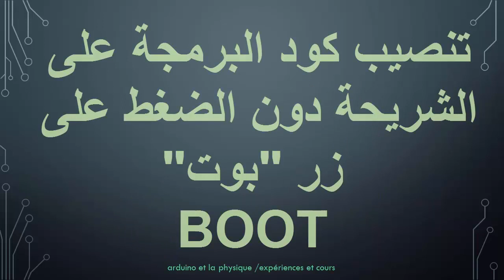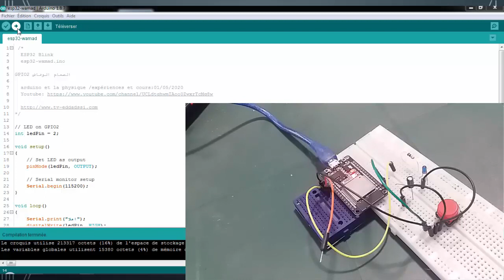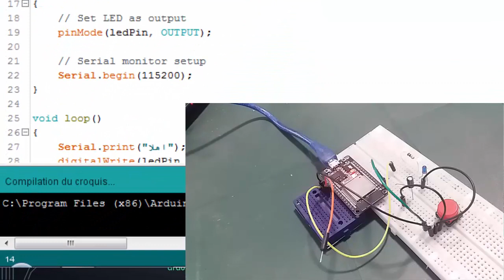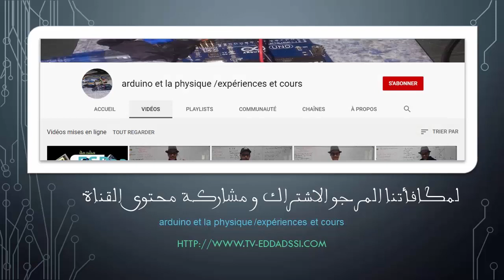esp32 الجزء6 تمرير كود البرمجة الى الشريحة دون الضغط على زر بوت boot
سلسلة من الحلقات حول
ESP32
 رابط لائحة الاجزاء كاملة